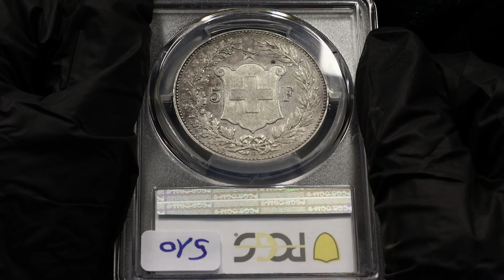N° 2697 | Switzerland 5 Francs 1889 B PCGS AU55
KM# 34, N# 192; Silver; Head of Helvetia; Bern Mint

Are you into collecting interesting coins? Explore KATZ Auction! You can already place your bids at our site.